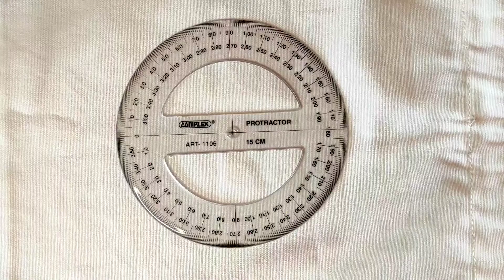Mandala art on a Canvas Tote bag👜|Custom tote bag painting🎨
Musician: @iksonmusic
Musician: @iksonmusic